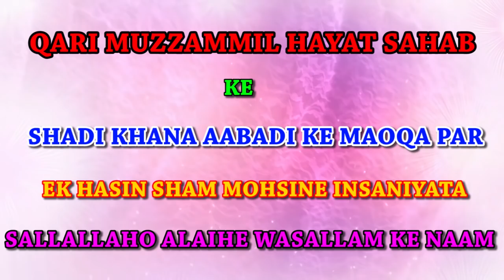MUZAMMIL HAYAT,Sitamarhi,Bokhra,All India Natiya Mushaira,On 06 November 2018.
MUZAMMIL HAYAT,
Sitamarhi,Bokhra,
Janab Mohd Haidar Ali Sahab ( Organiser mushaira ),
Haji Abdul Hafeez Sahab  ( Sarparast-E-Mushaira ),
Janab Hafiz Shafaullah Sahab  ( Zere Nigrani ),
Qari Muzzammil Hayat Sahab & mujahid hasnain habibi sahab
( Mushaira  Planner ),
MOHD ANWAR HUSAIN & Mohd Muddassir (CONVENOR-E-MUSHAIRA),
Dr.SHAMSUL HAQ  JIGAR( SADAR-E-Mushaira ),
Mohd Parwez Alam & Gulam Goas (Mushaira Coordinator),